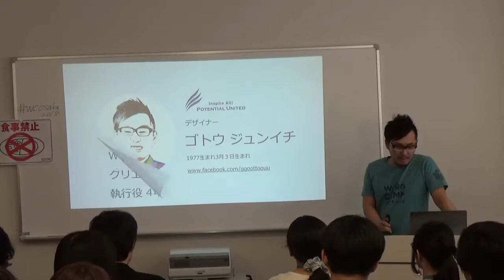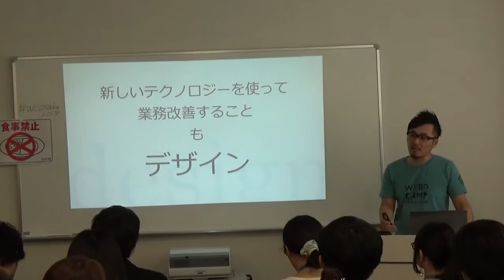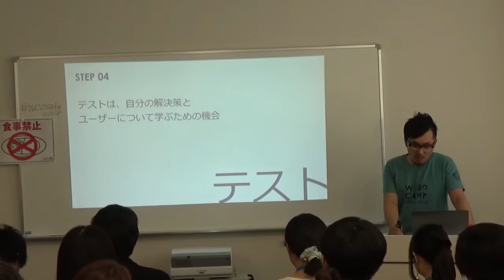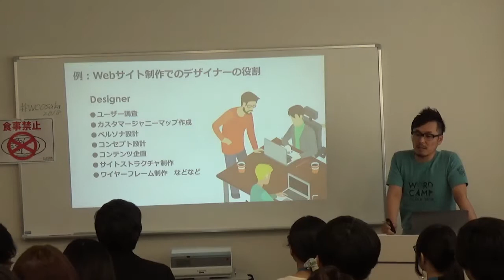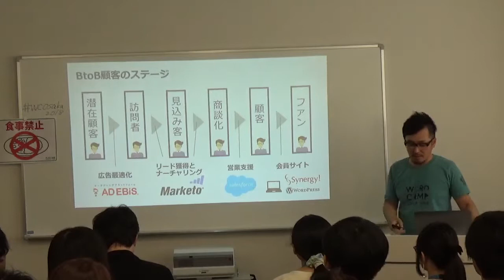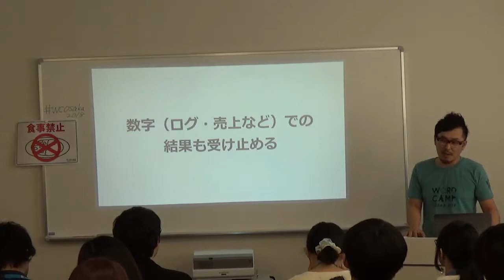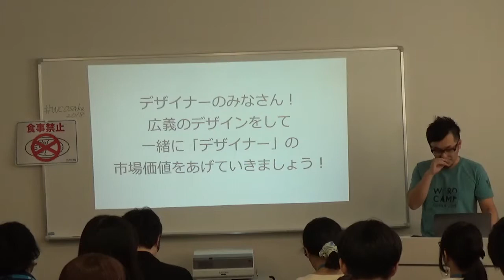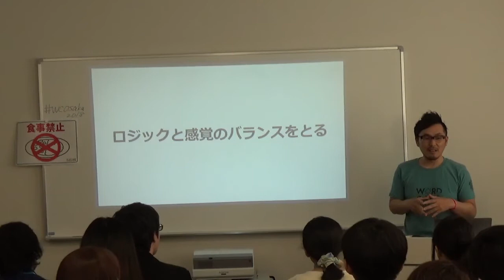Junichi Goto: 今のデザイナーに求められるスキルとマインド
現在、本質的な「デザイン」が経営層にも理解され、いろんな課題解決やイノベーションに「デザイン」が用いられるようになりました。この「デザイン」は「広義のデザイン」の意味です。そこでデザイナーが求められるスキルとマインドは？広義のデザインとは？デザイン思考とは？などをお話します。デザイナーのキャリアアップのヒントになると嬉しいです！